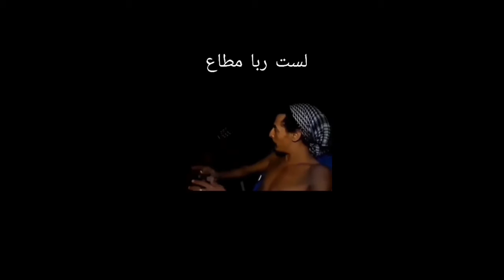فيديو نادر للمرحوم جمال بن اسماعيل 😞